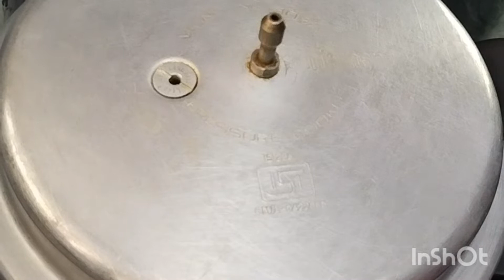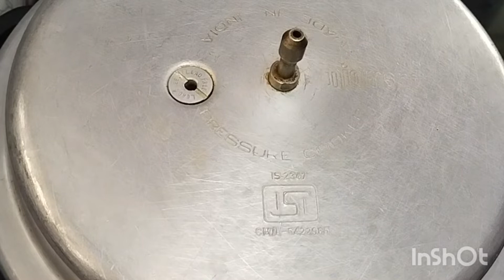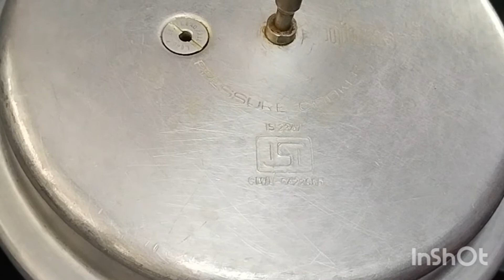குக்கரில் மட்டன் தம் பிரியாணி செய்வது எப்படி| How to make Cooker Mutton Dum Briyani recipe in tamil😋